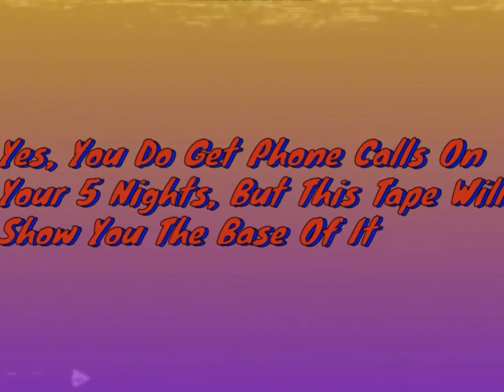Goodtime George is inlove